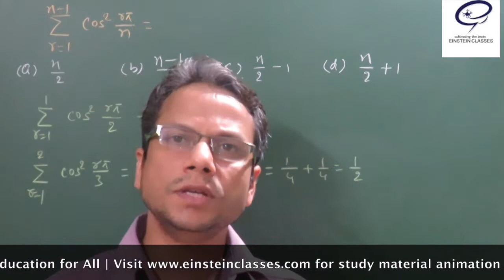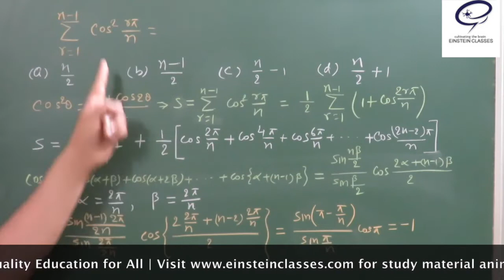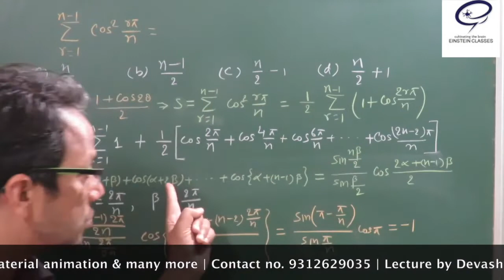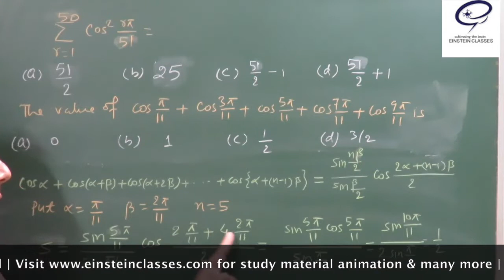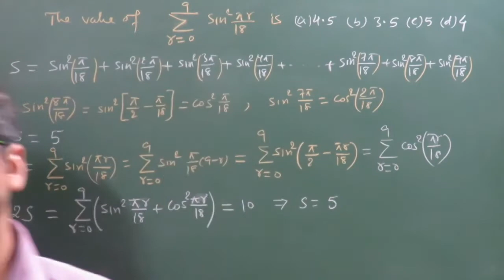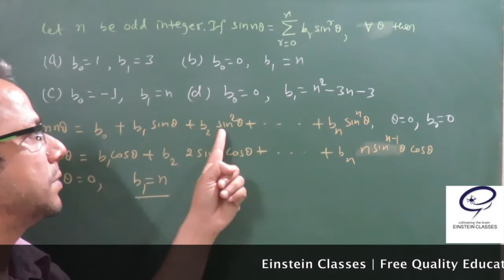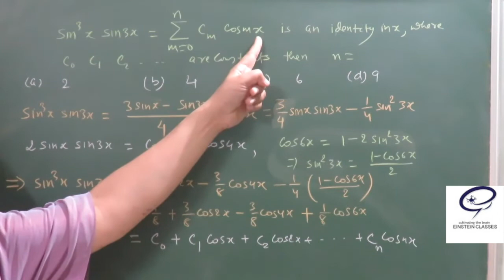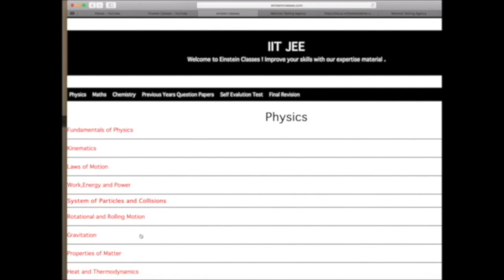JEE Mains Maths |Tricky Problem Trigonometry |JEE Mains Maths Tricks|JEE Mains 2020|Einstein Classes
Topics: Binomial Theorem (Crash Course Complete Concepts Shortcuts & Imp. Problems)